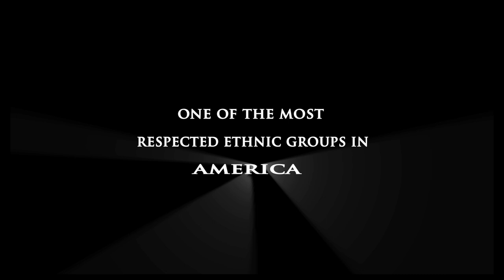Portuguese in California Trailer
This premier showcase of the Portuguese Diaspora experience in the rich history of the development of California offers the viewer a comprehensive historical overview of this unique and vibrant ethnic population. Each episode presents a complete subject area as a standalone program. The series captures the full essence of the Portuguese contribution to the California of today.